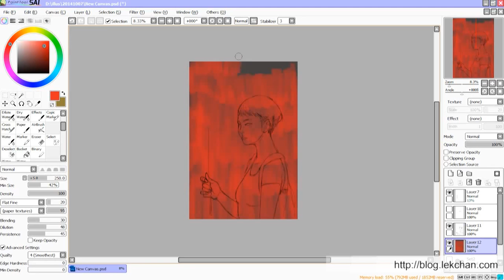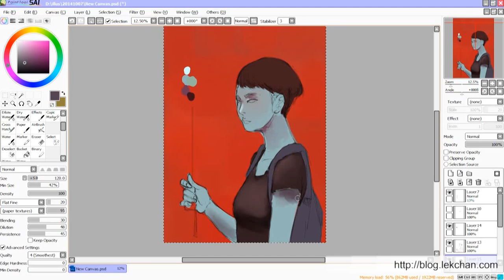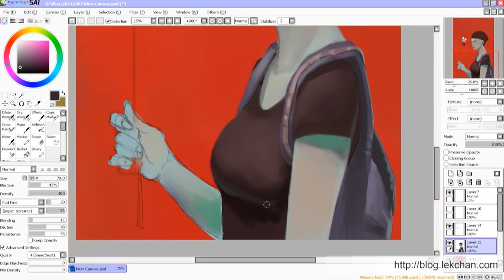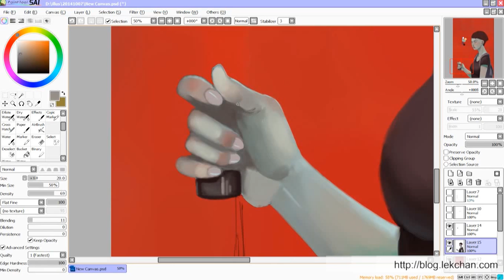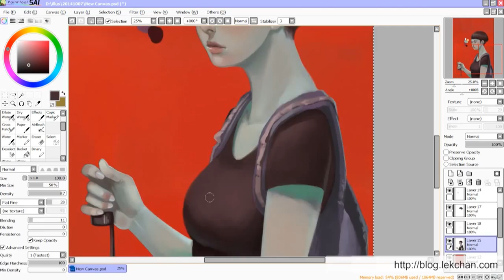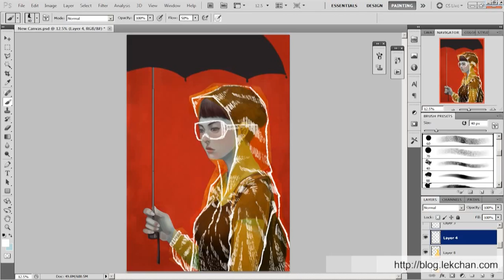[The Demonstrator] Painting Process with Sai + Photoshop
Dedicated to the Umbrella Revolution.
Digital painting process with Paint tool Sai + Photoshop.